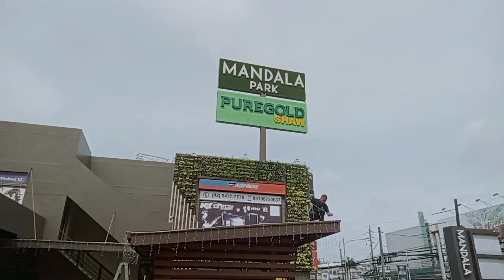ThuhCherryShow : Escobar's Steakhouse Shaw Boulevard Grand Opening 2024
9/28/24 - Mandala Park, Shaw Boulevard